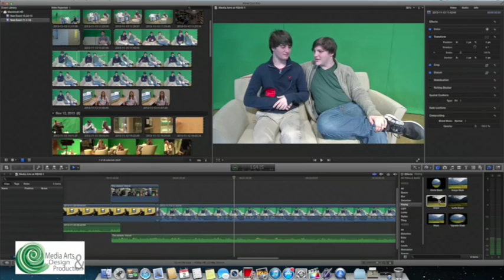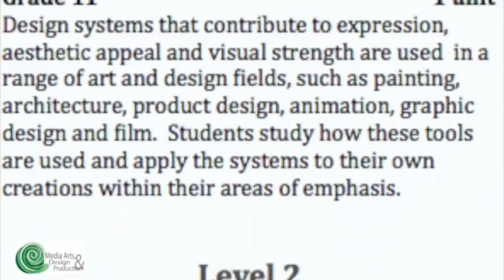Jan show 2015 Episode 1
January 2015 Episode 1 of Gator Eye News.  Host Sam Edelson, from Media Technology 4 class in the Center for Media Arts Design and Production at River Bluff High School.
Episode Topics, Ella Stuff A Stocking, Legally Blonde, the Center for Media Arts Design and Production and the Center for Law and Global Policy at River Bluff High School.